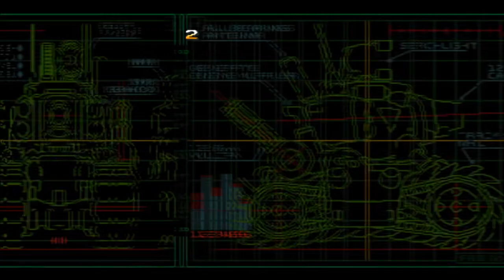合金弹头4，最后的弹头改版，满屏怪一命通关！【小狼解说】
关注小狼，发现那些80年代打不完的任天堂游戏